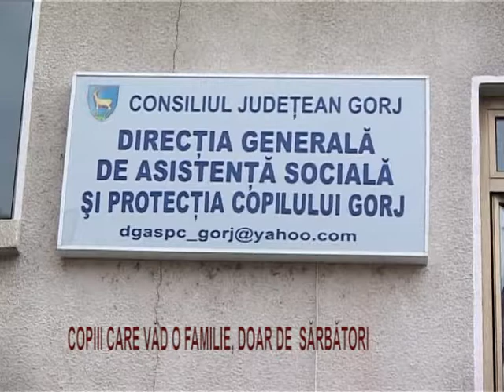Copii care vad o familie doar de sarbatori